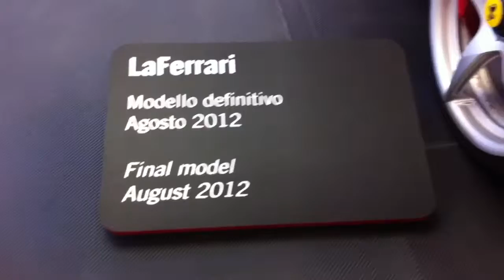LaFerrari in Showroom